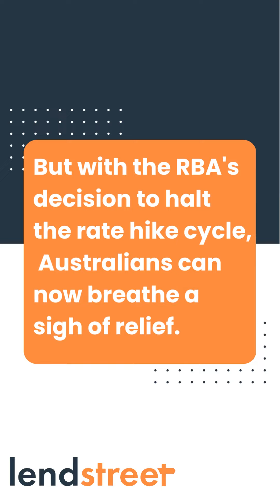Finally! RBA Cash Rate Hikes, Paused!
ICYMI, the Reserve Bank of Australia or the RBA has paused its consecutive rate hikes and decided to keep the cash rate on hold at 3.6%. This is good news, especially for those who have started to feel the pinch of higher home loan repayments.

Now is the perfect time to speak with a trusted mortgage broker. With access to a wide range of lenders and products, a mortgage broker can help you navigate the current lending landscape and find the best deal for your specific needs!